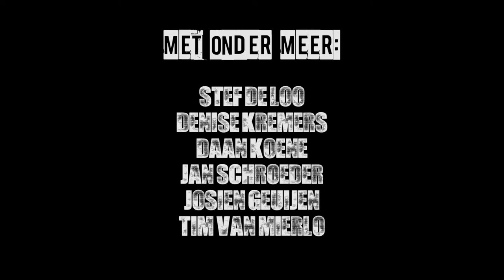NACHTWAKERS - Première Teaser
De teaser voor de première van Nachtwakers, die 12 oktober in de Lumière Cinema te Maastricht plaatsvind om 17:00u in de Rode Zaal. Deze vertoning is enkel op uitnodiging middels een beperkte gastenlijst.

"Na een vreemde ontvoering leert de jonge rechercheur Sven Verwyde de journaliste Emma kennen, die getuige was van deze gebeurtenis. Na deze kennismaking wordt Sven dieper in een complot meegetrokken waarbij hij niet meer weet wie hij kan vertrouwen. Zijn enige toeverlaat lijkt Emma te zijn, en hij besluit op haar aandringen dieper in de zaak te duiken. Al snel komen ze erachter dat niet alleen een stel gemaskerde personen een opruiming houdt, maar ook een Duitse huurmoordenaar schoon schip komt maken, waarbij het tweetal net de verkeerde mensen voor de voeten loopt."

Regie & scenario: Steven van der Vegt
Camera-, geluids- en lichttechniek: Steven van der Vegt, Igor Heemels, Bjorn Smeets, Bjorn Meertens & Dominic Soete.
Audio- en videomontage: Steven van der Vegt
Visual-effects: Igor Heemels
Producenten: Steven van der Vegt, Josien Geuijen, Stef De Loo & Denise Kremers.
Cast: Stef De Loo, Denise Kremers, Daan Koene, Jan Schroeder, Josien Geuijen, Tim van Mierlo, Ellen Houben, Igor Heemels, Patrick Remmen, Kiki Beemer.

Een Couple of Crooks en Much For Your Wings productie.